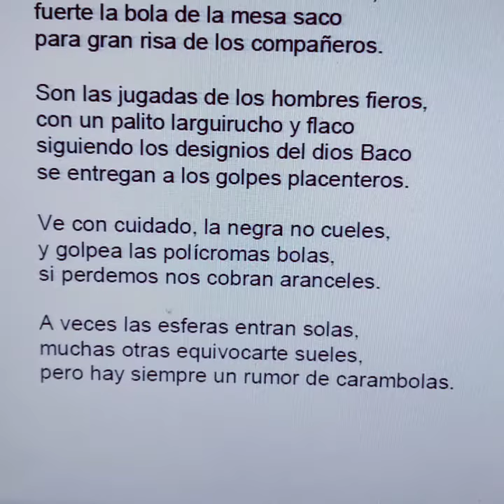poesía verso balada canción texto palabras(2)